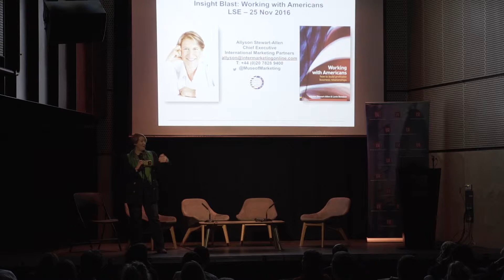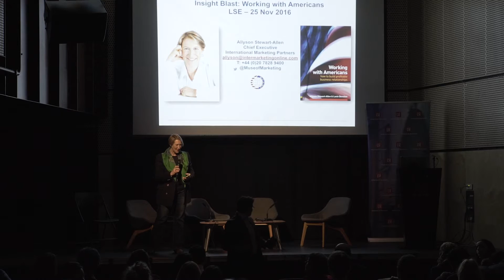Insight Blast How do we work with Americans? - Allyson Stewart Allen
Allyson Stewart Allen
Founder, CEO, International Marketing Partners